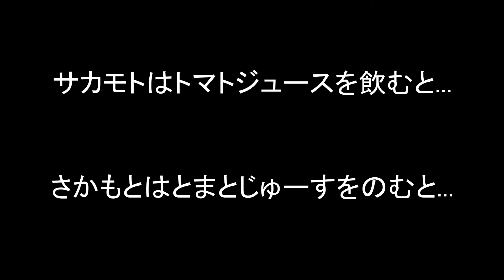Japanese Lesson #210 Drink 飲む【のむ】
サカモトはトマトジュースを飲むと、どういうわけか肩を脱臼する。
（さかもとはとまとじゅーすをのむと、どういうわけかかたをだっきゅうする）

When Sakamoto drinks tomato juice, he somehow dislocates his shoulder.

ビールを飲むと元に戻る。
（びーるをのむともとにもどる）

If he drinks beer his shoulder returns to normal.

【Vocab Breakdown】
飲む（のむ）: drink
どういうわけか、なぜか: somehow
肩（かた） : shoulder
脱臼（だっきゅう）: dislocate